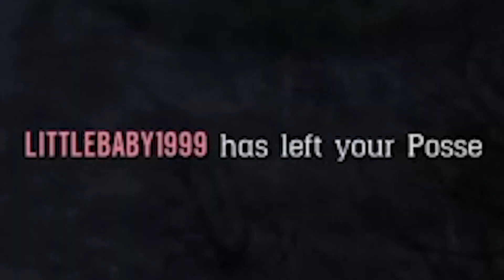Red Dead Online in a Nutshell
Red Dead Online has been out for a few days, and I have spent a lot of time playing it. It is an absolute blast. It does have its problems but it has a lot going for it. I have had so many hilarious moments in RDO that I had to share some of my favorites with you.

Quick Review: If you enjoyed the base game in any capacity, chances are you will have some fun with RDO. It is best played with a posse made up of your friends. Hunting is a lot of fun (and is one of the best ways to make money in the game) PVP is okay but I think they need more game modes and more choices to choose from instead of a playlist. The economy is pretty bad, but Rockstar has said they are fixing it. For example, a mission could give you anywhere from 2 to 5 dollars. That would not be so bad if the prices of things were not so high. Baked Beans? 1.50. Bow and arrow? 124. Many guns are in the 200-500 range which means there is a lot of grinding to do. A comment on Reddit sums this up perfectly. "We make money like its 1899 and everything is priced like its 2018." -GhettoAssDuck. Another issue is that there aren't many story missions and there aren't any activities to do like playing cards or different mini-games. The World is still fun to explore and it is so beautiful. The best part of RDO is messing around with friends and having a good laugh.

If you would like to posse up sometime, feel free to add me on PSN. NobleEnchilada

Thank you guys so much for the support. I would love to hear what you thought of this video.

Red Dead Redemption 2 Official Soundtrack - Jim Milton Rides Again | HD (With Visualizer) posted by PeopleCanFly23